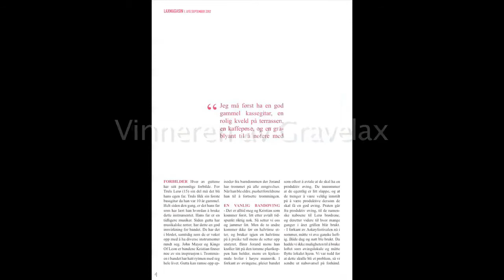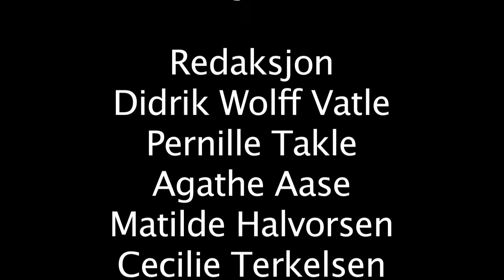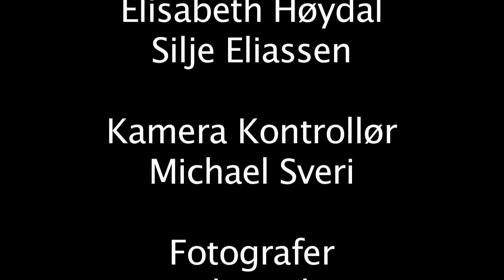LAXTV sesong 2 promoAB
2mkAogB har i felleskap laget et tv program til LAX tv. Dette er en pratisk oppgave for å bli kjent med flerkameraproduksjon og elevene har bemannet alle roller i studio, i kontrollrom og klipping av fjordårets materialet. De fleste i gruppen har aldri laget en flerkameraproduksjon før, så ikke verst for en og en halv dags produskjon med nytt utstyr! Opptak er gjort med noen enkle Sony videokamera og en Black magic design television studio enhet. Og det ga mersmak for flere så følg med!